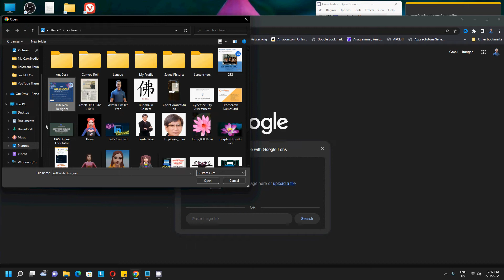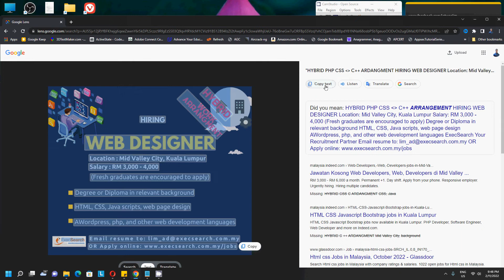Extract Text Using Google Lens Like an OCR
Extract Text Using Google Lens Like an Optical Character Recognition / Reader software from image